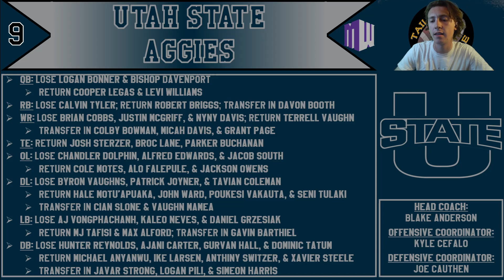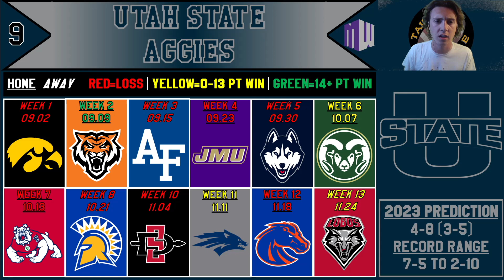2023 Utah State Football Predictions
What's up Tailgaters! The Utah State Aggies won the Mountain West in 2021, but 2022 took a steep decline and 2023 could see that play out again. This team loses a ton more talebt and will be looking to replace lots of key contributers. However, this program still does have some good talent and should still be a competitive team this year. Can Utah State climb back up the Mountain West, or are the Aggiea going to continue falling down the standings?